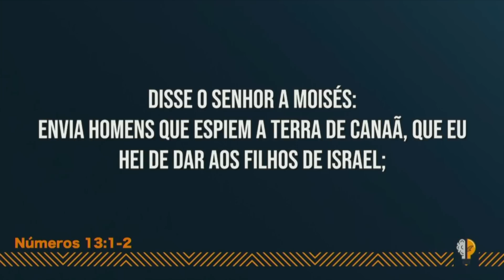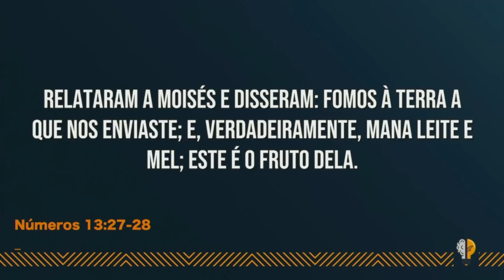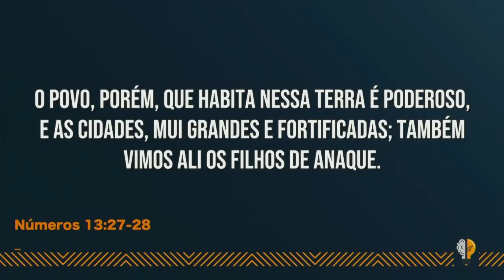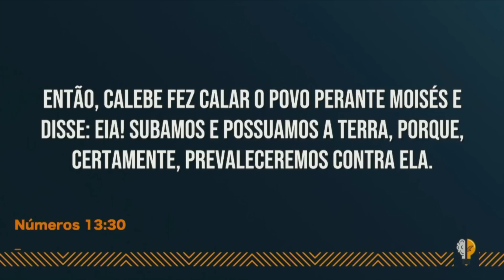A MUDANÇA DE VIDA COMEÇA COM A MUDANÇA DE VISÃO | BISPO MARCIO CAROTTI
A MUDANÇA DE VIDA COMEÇA COM A MUDANÇA DE VISÃO PARTE1 | BISPO MARCIO CAROTTI